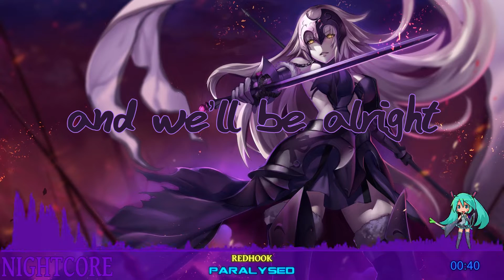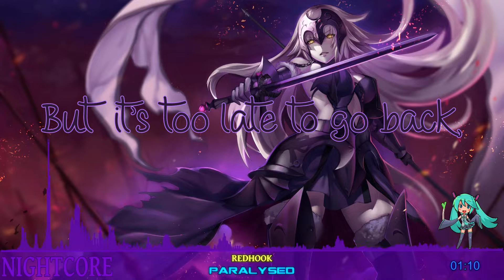Nightcore - Paralysed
Enjoy :)) Lyrics in the Video

PLEASE READ:
owners. This video is purely fan-made, and will not be used for profit or illegal sharing. I just upload
this to share this great music with the world. Thanks.